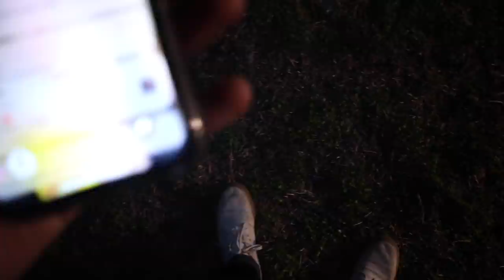New MASSIVE *ANIMAL* Enclosure For EXOTIC PETS!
***MEET ME!!!***
13350 Dallas Pkwy Dallas TX 75240 United States
March 14th
2pm
At the food court!

10% of all Finatic merchandise profit will be going from February 25 through March 25th!

*INSTAGRAM'S*
- Finatic.Media
- FinaticBrand
- FinaticFarm
- Steven.Oreo.Pickleboots